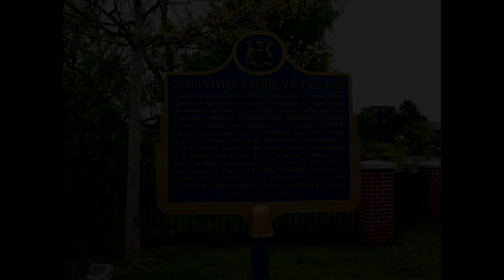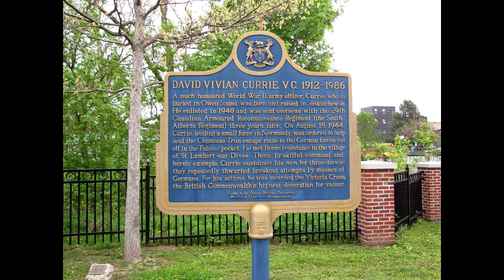Heroes of History - Major David Vivian Currie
A nice little story about Major David V. Currie of the Canadian 29th regiment in Lambert-sur-Dives.